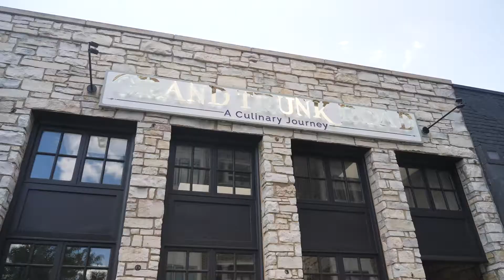2502 N Bosworth Chicago IL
2502 N Bosworth
Chicago IL

This property is listed by Sam Shaffer, Chicago Properties.